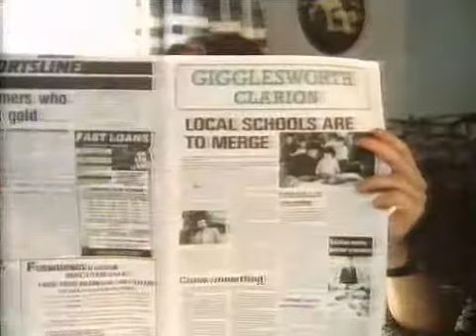80s advert Exchange & Mart blinkers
Welcome To Warners Retro TV ch 2

Like rare movies games and other retro goodies why not try visiting our retro stores via

Why not try our other Channel @ dailymotion

Feel Free to Check out and follow our twitter and facebook feeds

Rare & Deleted movie prints availiable @

why not like us and follow on facebook

Hours of retro classics including uk 1980`s tv commercials hours of footage + Games master , Games World, nes world championships 1990 ,game over , BTv and much more more available to stream